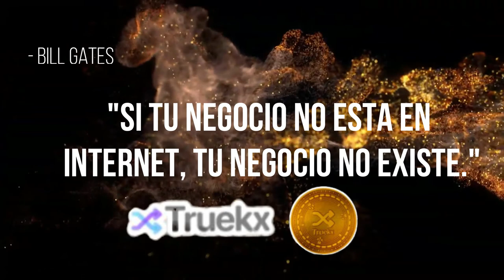"Truekx" HAY UNA SOLUCION PARA TODOS LOS MEXICANOS ESCUCHA A NUESTRO CEO DELAIT RODRIGUEZ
*DESCARGA LA APP Y RECIBE 2000 TRUEKXCOINS